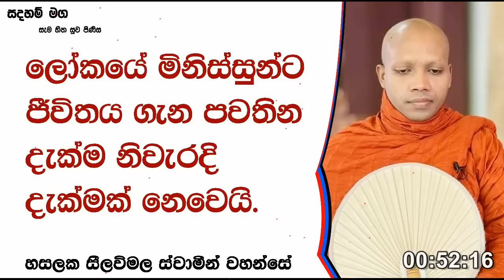ලෝකයේ මිනිස්සුන්ට ජීවිතය ගැන පවතින දැක්ම නිවැරදි දැක්මක් නෙවෙයි.882Ven Hasalaka Seelawimala Thero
ලෝකයේ මිනිස්සුන්ට ජීවිතය ගැන පවතින දැක්ම නිවැරදි දැක්මක් නෙවෙයි.